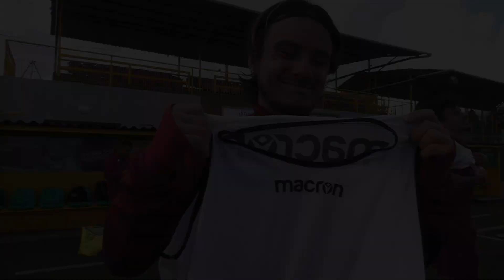INSIDE #10 - 8ème de finale de coupe - 2022/2023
Suite à la victoire de la semaine dernière en 16ème de finale, notre équipe affrontait ce week-end Gzira United SC. L’académie se devait de battre cette équipe évoluant 2 divisions en-dessous afin de se qualifier pour les quarts de finale !

Finalement, auteurs d’un match solide, nos joueurs se sont imposés 3-0 et peuvent maintenant se concentrer sur le premier match de la phase retour du championnat.

Retrouvez un résumé de la semaine avec l’interview de Florian et les highlights du dernier match !

⚫️🔴 Montre qui tu es et ce que tu veux devenir ⚫️🔴